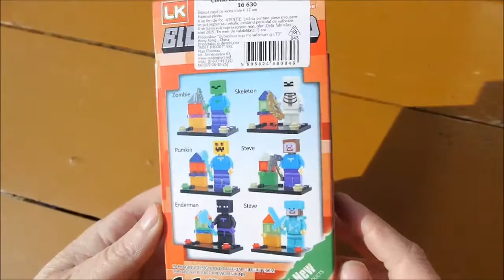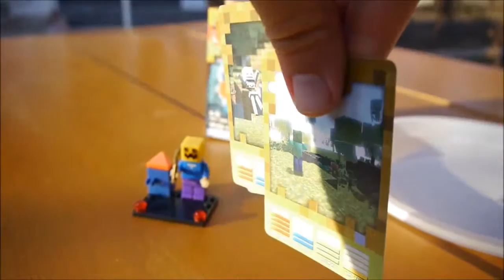LK Block World 266-O - Pumkin